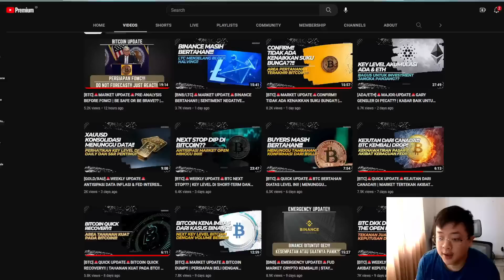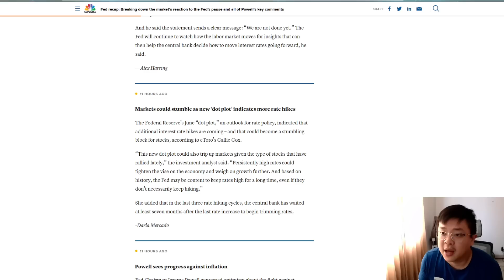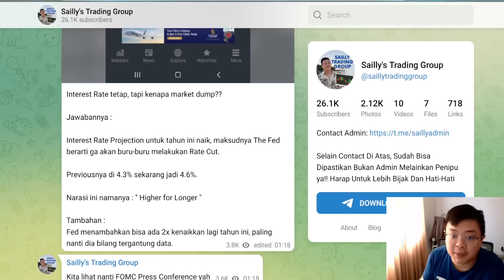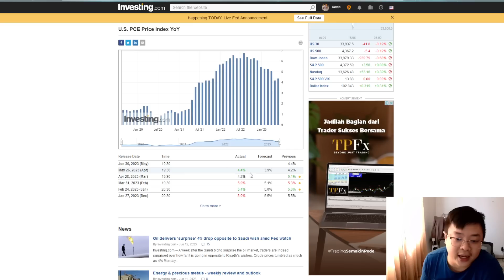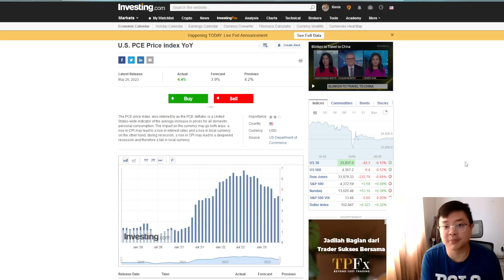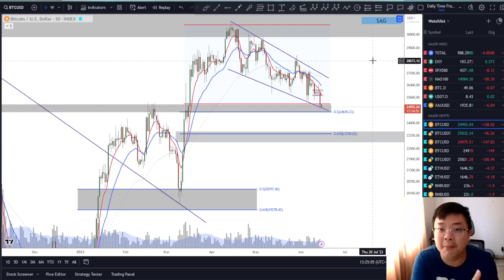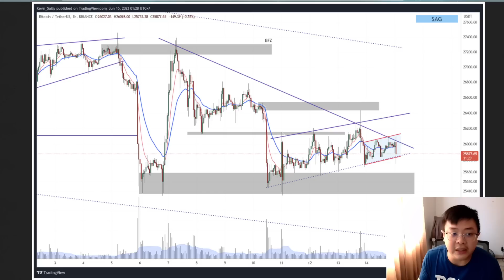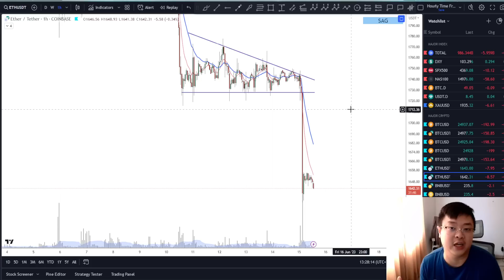[BTC]🚨MAJOR UPDATE🚨KEJUTAN DARI THE FED!! | REAKSI NEGATIVE MARKET DAN NEXT KEY LEVEL BITCOIN!!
Cheers!!!